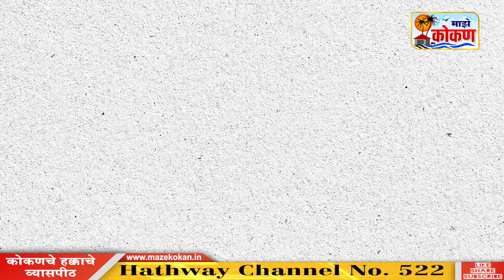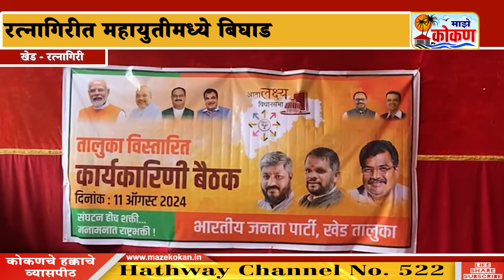१२ ऑगस्ट २०२४ सकाळ बातमीपत्र पहा कोकणातील बातम्या सविस्तर....